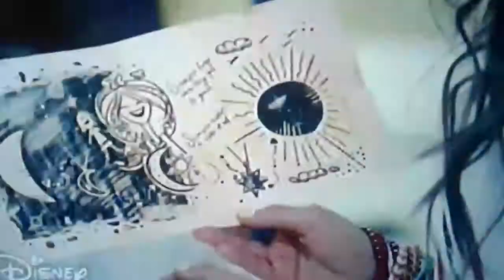Luna se entera que es Sol Benson - Soy Luna 2